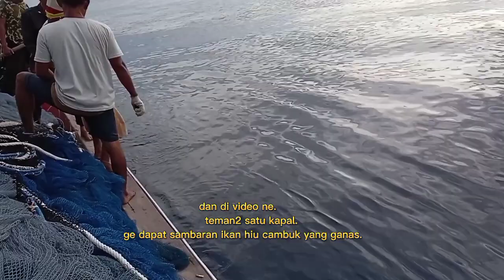ikan hiu raksasa